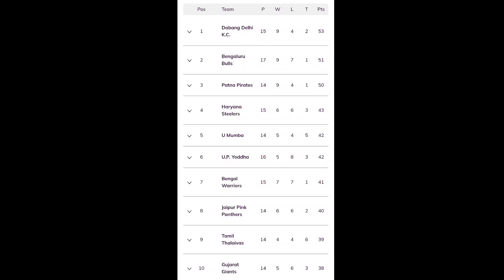ಬೆಂಗಳೂರು ಬುಲ್ಸ್ ತಂಡಕ್ಕೆ Playoff ಅಪಾಯ | Bengaluru Bulls Will Not Qualify Playoff Pkl 2022 In Kannada